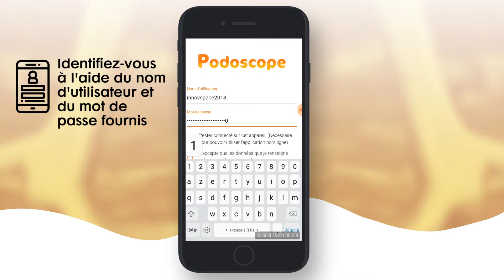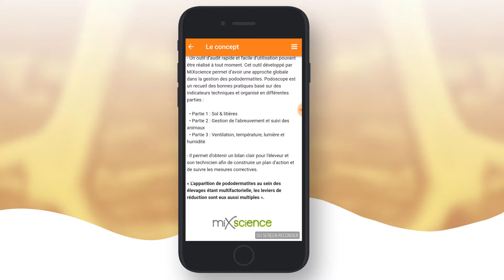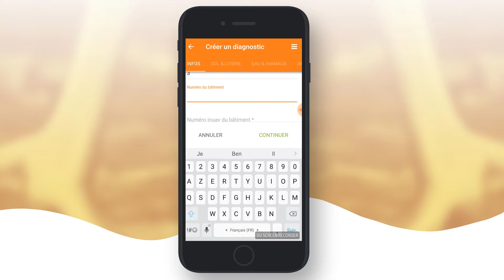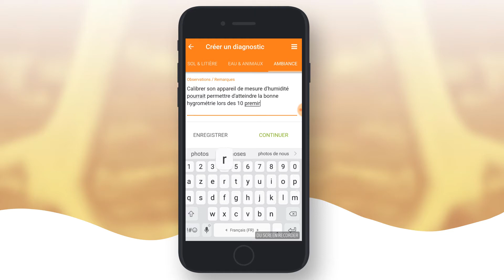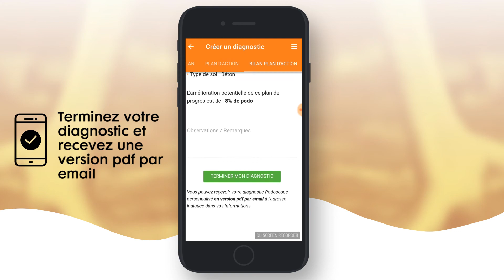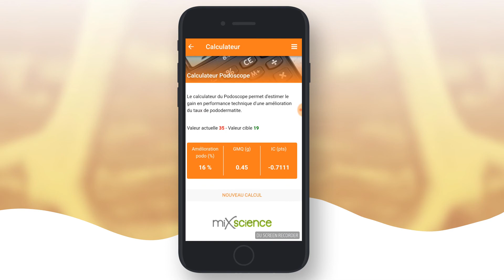MiXscience : Présentation de l'application Podoscope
Podoscope est une application pour smartphone, tablette et pc à destination des techniciens et des éleveurs pour réduire le taux de pododermatites en élevage de poulets de chair.